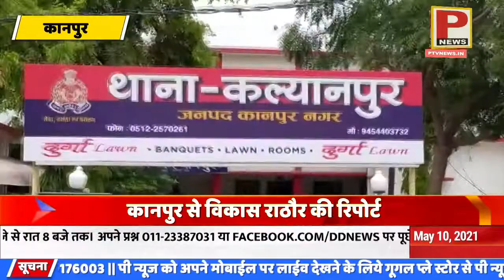कल्याणपुर पुलिस को मिली सफलता , विकलांग गाँजा तस्कर किया गिरफ्तार